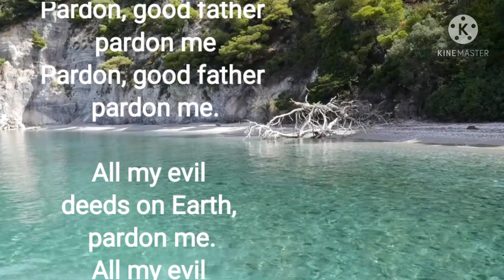Gbaghara Ezi Nna- Old igbo worship song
Pardon, good father pardon me

All my evil deeds on Earth, pardon me.
All my evil words on Earth , pardon me.
All my evil thoughts on Earth, pardon me.